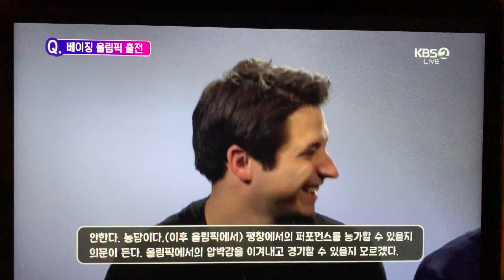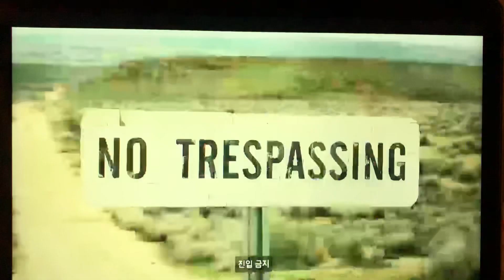Tessa Virtue & Scott Moir interview Ice Fantasia 4/20/19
Sorry for the crappy quality! I wasn’t expecting it so I just grabbed my phone.